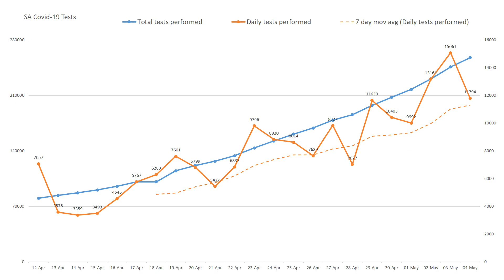South Africa Covid 19 Latest Graphs Updated Daily Source NICD (WCTN)